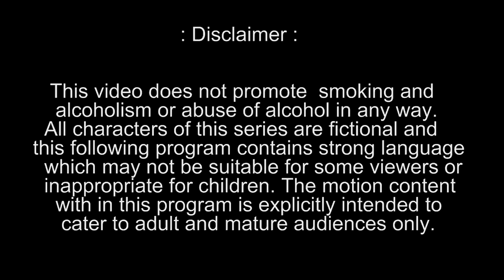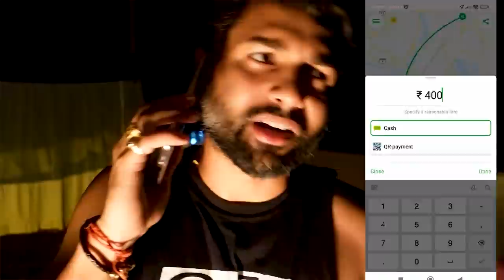Dhoyabari Ep-3 | Cinebap Mrinmoy | Web Series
My go to option is the inDriver app which provides me travel during this summer season. I have used this app for pleasant journeys. Here you can offer your own fare, set & negotiate price, choose your own driver as per the rating and share your location via messenger & pick up time within 5 min!

and enjoy your ride with inDriver